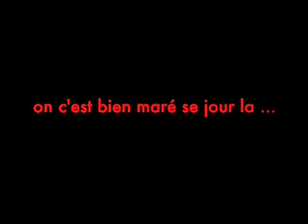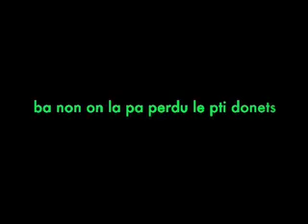natha , donets et moi a la plage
un aprem magnifik domage ke sa est été ossi cour tkt on y retournera pour plin dotre trip